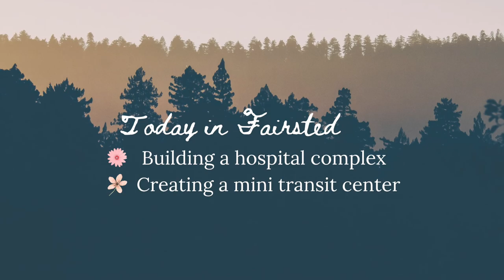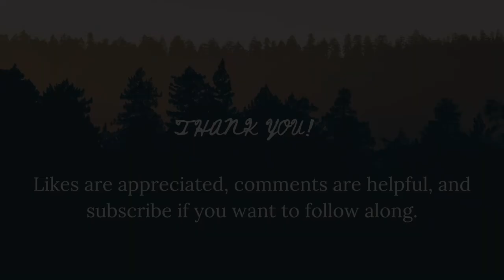A hospital complex and Olmsted's connection to the Red Cross! Fairsted 19 | Cities: Skylines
Today I built a hospital complex and talked all about Olmsted's connection to the red cross! Join me next time as I keep building my first city, Fairsted.  I'd love to know if you have any works by Olmsted in your home town.

🗺️Map: Fishers Enclave [Sunset Harbor DLC]